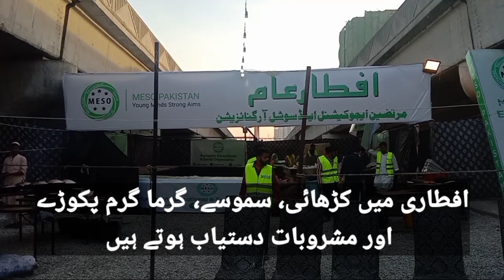Road side Iftar Dinner at Karachi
By MESO | Delicious Dinner, Live Karahi |